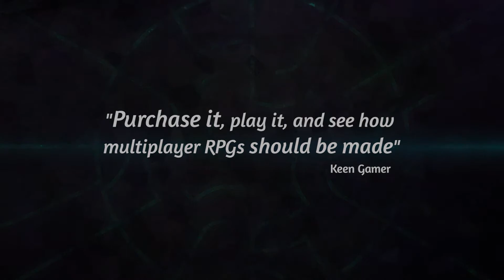EON Altar - Complete Season 1 Trailer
EON Altar Season 1 includes  Episode 1 - The Battle for Tarnum, Episode 2 - Whispers in the Catacombs, Episode 3 - The Watcher in the Dark. Eon Altar mimics the tabletop experience. Receive personalized secret thoughts from your character direct to your smartphone. Voice your own hero, whisper tales of truth or lies. Develop your own unique game play and character in this episodic RPG as you descend to the depths of the Eon Altar. Explore the lavish dungeons and tunnels that stretch below Tarnum Fortress and conquer dozens of unique quests and challenges. Prove your worth on a tactical battlefield, and overpower your foes with strategy, magic and martial prowess. The Eon Altar’s defenders are many and they are deadly. Choose to cooperate with your allies or deceive them. Engage them in player to player dialogue to expose the truth in myths and legends, and guide your hero to their ultimate destiny or defeat. An ancient, malevolent presence stirs within the depths of the Eon Altar, and only a small band of heroes can stop it from consuming the world. What mysterious force brought you here together? Are you strong enough to stand up to your gods?